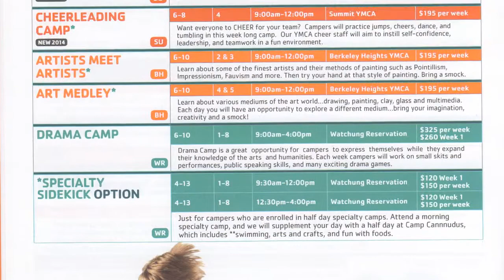YMCA Summer Camp